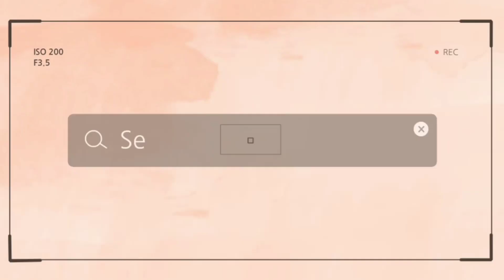Everyday Makeup Routine | Peachy Hem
Hey guys! I finally had the time to upload another video after 5 whole months. I decided to share to you guys my everyday makeup routine. Hopefully y'all will enjoy it!